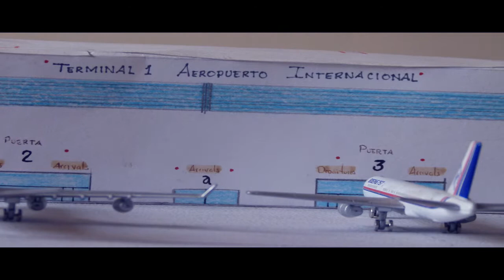Panico en el Aire 10: Airport Crisis "Trailer oficial" 2017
Informacion

en ellas.